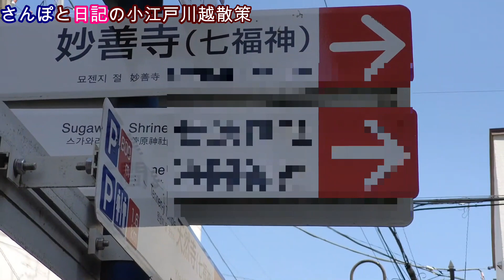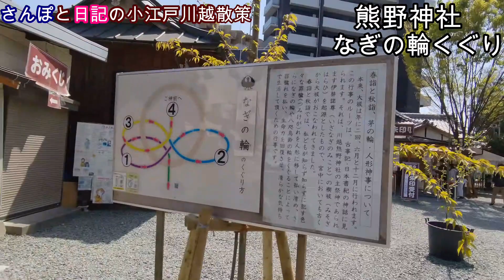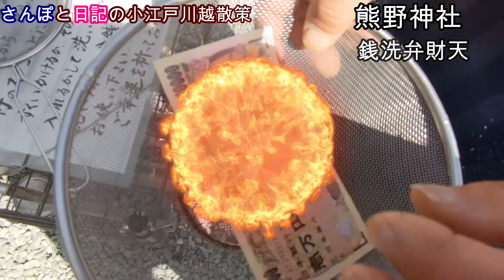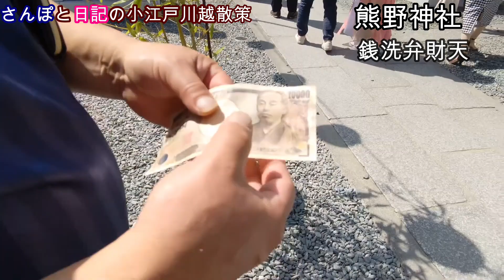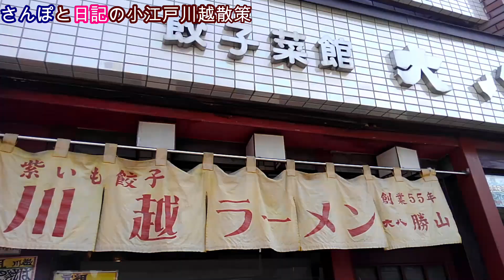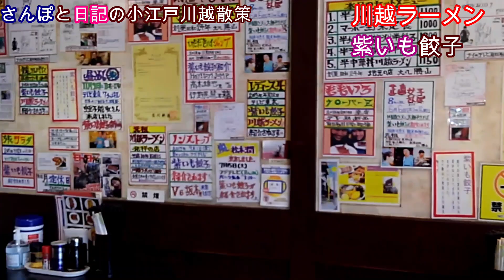【川越】小江戸KAWAGOE ２０２２年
何十年ぶりに【埼玉川越】に遊びに行きました。
面白かったで～す。また来ま～す！